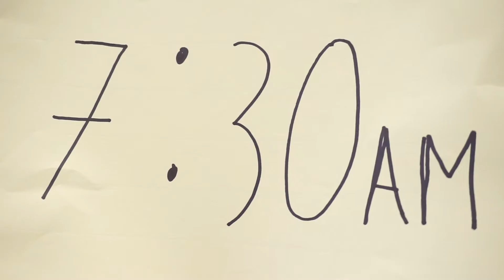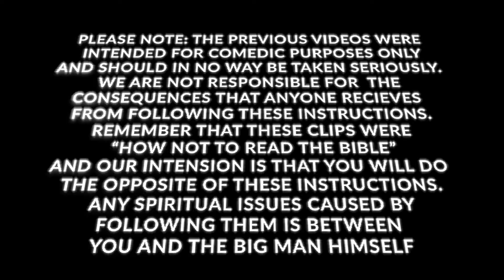Bible Study | SpiritualDisciplines | Youth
Journey the Spiritual Disciplines with TOM32!

Between now and Christmas, along with the Team on Mission we will be looking at a number of spiritual disciplines and how these can help us connect with God and grow in our everyday faith. Each Friday the TOM Team will release a video session for either children or young people, these can be used in your church, Sunday school, youth fellowship or at home, whichever way works for your children and young people and each session will be focused on a spiritual discipline. Then throughout the week following, we will be sharing different creative ways to engage with this, learn more about it and ideas to help children and young people put it into action.

We will be looking at prayer, giving, bible study, fellowship and serving. We are really excited to journey together as we explore these spiritual disciplines and see the impact they have on our lives when we allow them to become part of our daily rhythms.